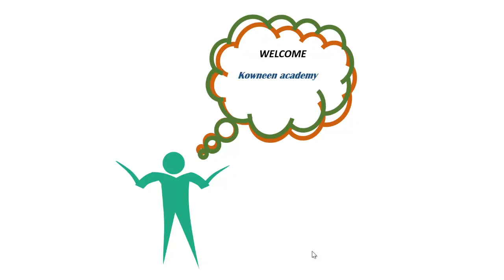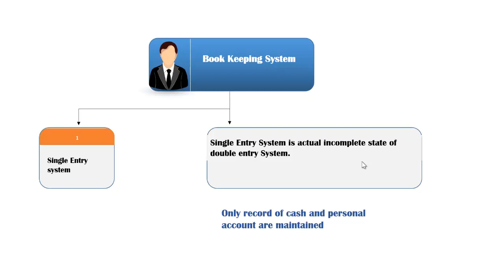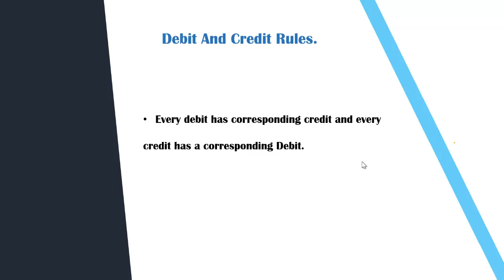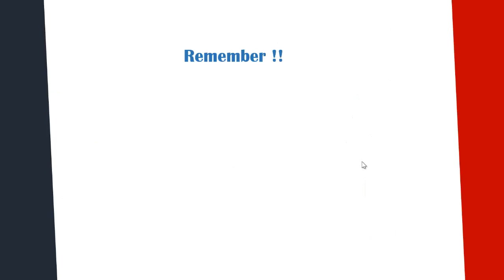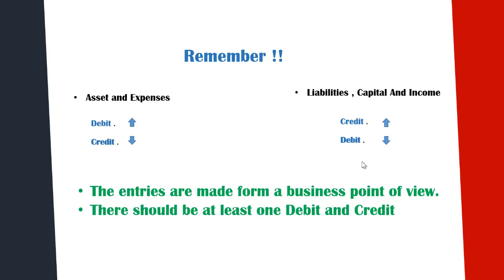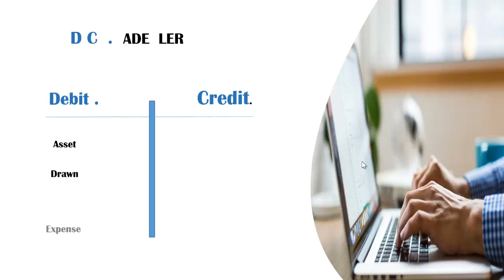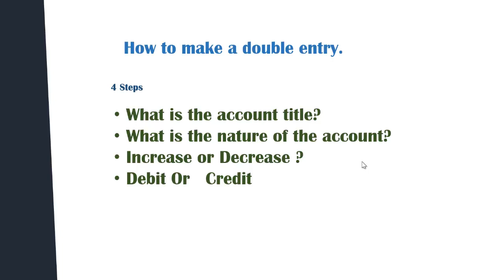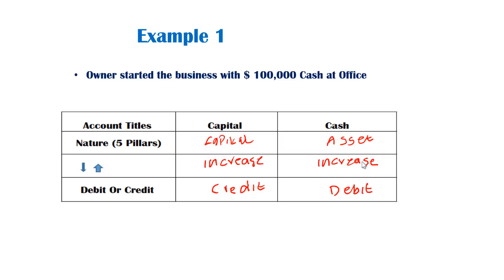Double Entry Book Keeping( AF Somali)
Wax kabaro sida uu shaqeyaan double entry book keeping iyo debit and credit .
waxaan si fican ugu dhameysan dontaa , oo  aad fahan kaqan donaa
waxa luu yaqaano double entry iyo Credit and debit .